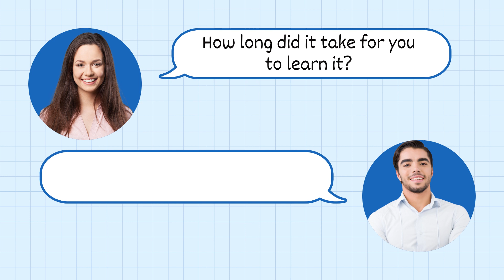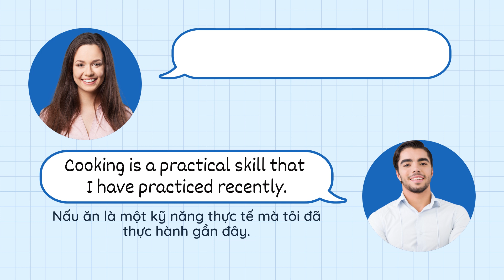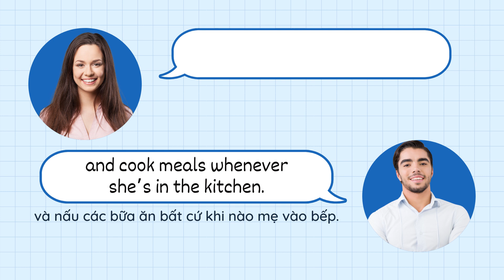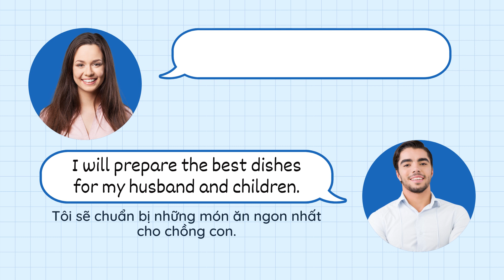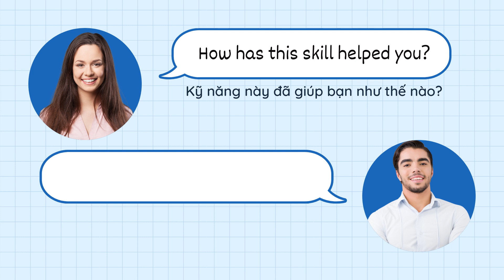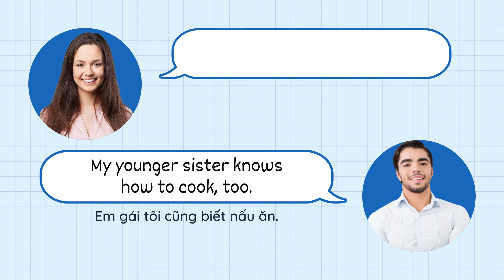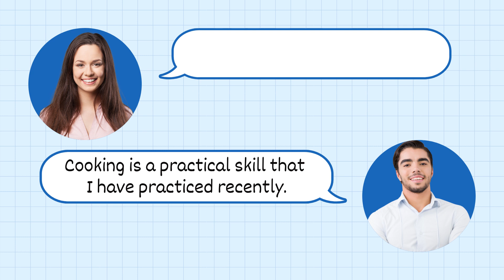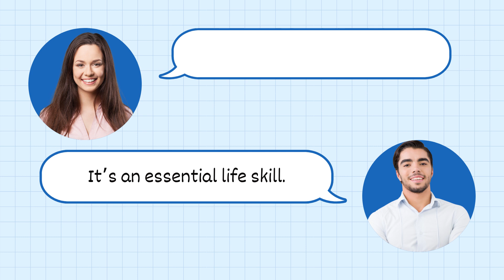Luyện nghe Tiếng Anh giao tiếp - Chủ đề KỸ NĂNG THỰC HÀNH (Practical skill)